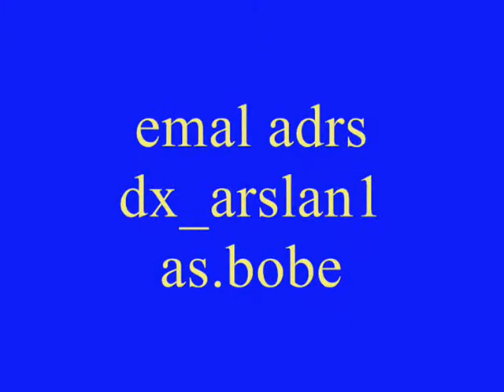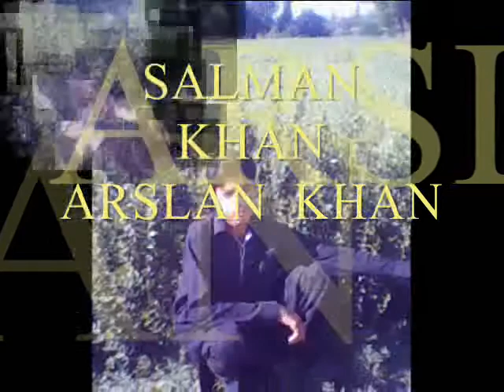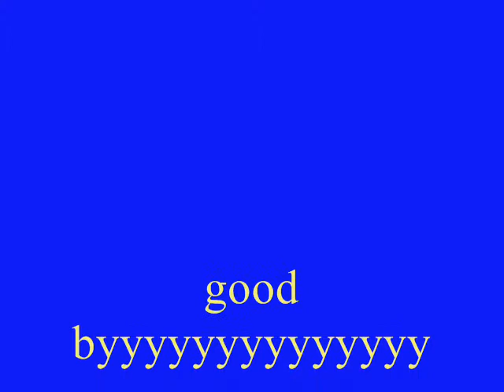PUSHTO SONG for 2011